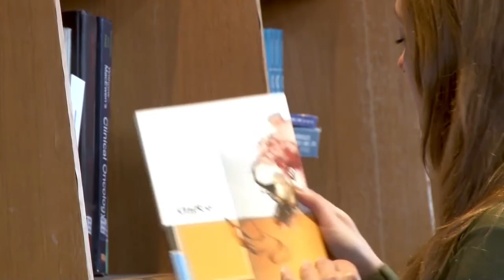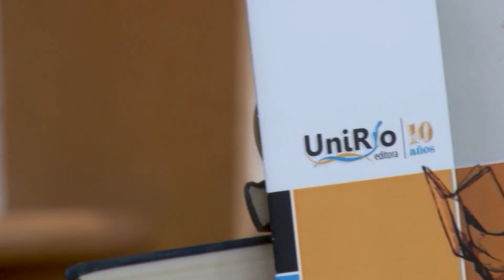10 AÑOS UNIRIO EDITORA - CONSEJO EDITORIAL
UNIRIO EDITORA CUMPLE 10 AÑOS DE VIDA

A TRAVÉS DE MICROS AUDIOVISUALES REALIZADOS POR UNIRIO TV CONOCEMOS LA HISTORIA, LOS PROYECTOS Y EL EQUIPO DE TRABAJO QUE INTEGRAN NUESTRA EDITORIAL UNIVERSITARIA.

“Ante la pregunta eventual acerca de la razón de ser de UniRío, imagino una respuesta que autoriza el uso del “nosotros” porque involucra una ­figura de comunidad. Prestamos un servicio a la comunidad universitaria, en la medida en que nuestras publicaciones recogen y difunden los conocimientos, las prácticas y las experiencias que se generan y alojan en el ámbito físico y epistémico de la UNRC. Y, asimismo, prestamos un servicio a la comunidad, porque nuestros libros receptan y ponen a circular producciones artístico- culturales —investigaciones históricas, ensayos  filosóficos, novelas, crónicas periodísticas, poemarios, obras de teatro, historietas— que se vinculan con las memorias colectivas y las identidades locales, regionales y nacionales. Se trata, siempre, de incluir voces y miradas dispares; de apostar por lo comunitario, que es múltiple, heterogéneo, paradojal, disonante, polimorfo”.

José Di Marco - Director UniRío Editora